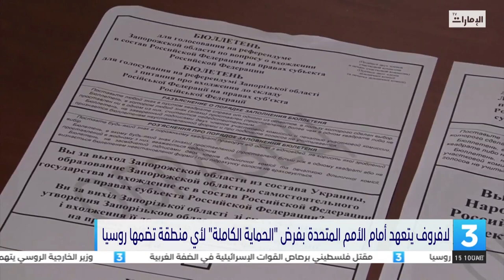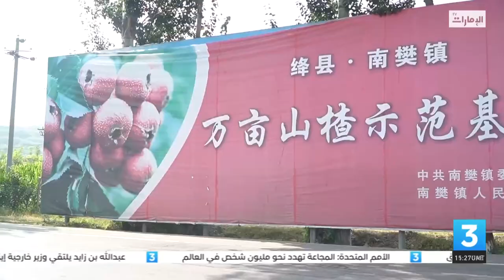نشرة أخبار_الثالثة من مركز أخبار قنوات أبوظبي - 25-9-2022